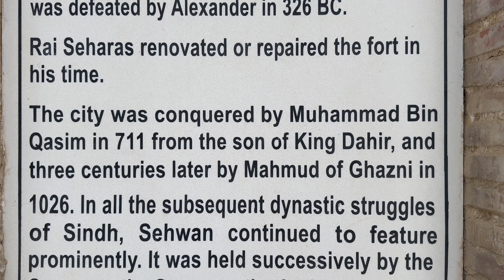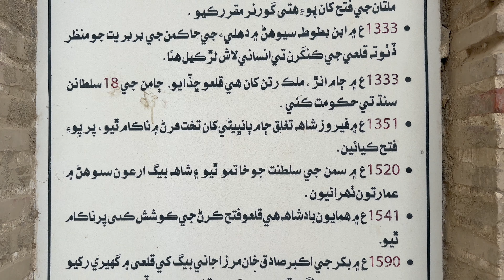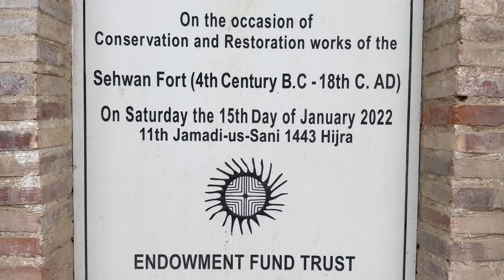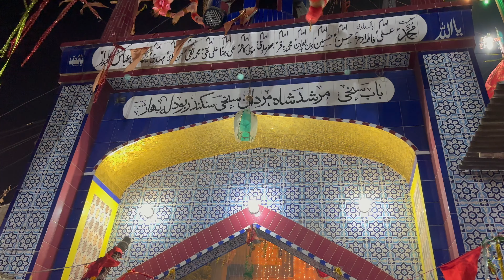Urs of Hazrat Lal Shahbaz Qalandar | Wander Diary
772 Annual Urs of Hazrat Lal Shahbaz Qalandar, brings more than two million pilgrims from all over Pakistan and parts of India, Bangladesh.

"Wandering re-establishes the original harmony which once existed between man and the universe"